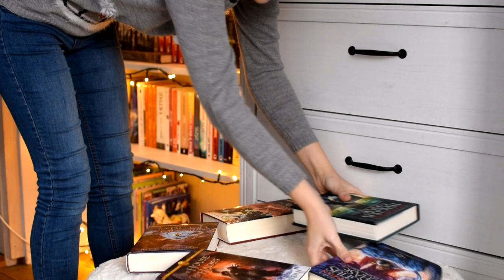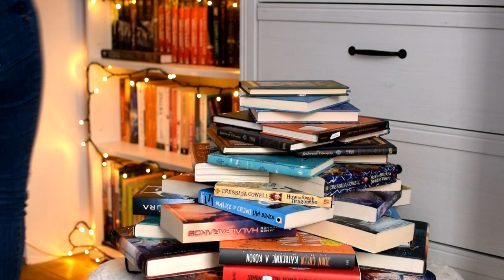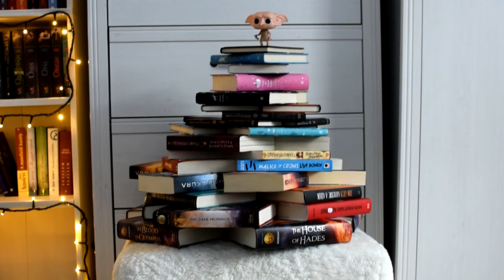Karácsonyfa könyvekből | Könyves advent 2018 #4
Az utolsó könyves adventi videóban könyvekből építek fel egy karácsonyfát. :)